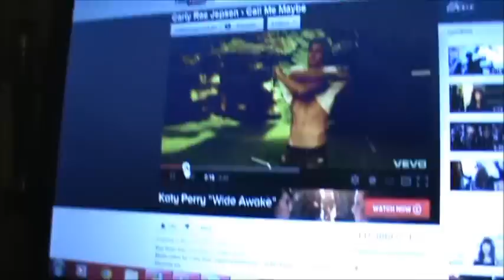Cooking With Joe Mama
joe mama shows you how a real man cooks.
with a pan. and a jacket. and ozarka.
mur.